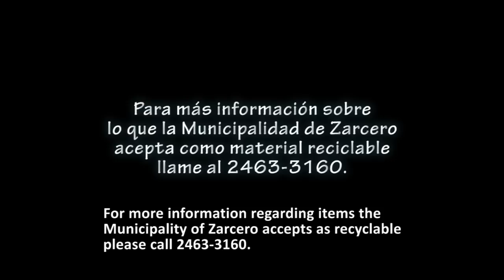Recycling in Zarcero, Costa Rica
The canton of Zarcero in Costa Rica's Balsa River Watershed is rebooting its recycling program.  Nectandra Institute produced this short PSA to help the municipality's environmental commission spread the word.

El cantón de Zarcero ubicado dentro de la cuenca del río La Balsa en Costa Rica trabaja para reinstalar el programa de reciclaje.  Este video fue producido por el Instituto Nectandra con el fin de ayudarle a la comisión ambiental de la Municipalidad a difundir la noticia.